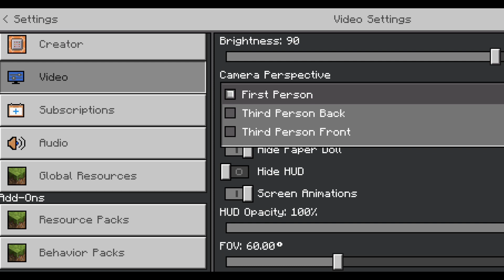I BALDE A BIG HOUSE | BIGE HOUSE IN MINECRAFT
I BADE A BIG HOUSE | BIGE HOUSE IN MINECRAFT
Minecraft
Minecraft videos
Minecraft gameplay
Minecraft gameplay videos
Minecraft mood
Minecraft mods
Minecraft but
Minecraft challenge
Minecraft 1.19
Minecraft funny
Minecraft survival
Minecraft 1.18